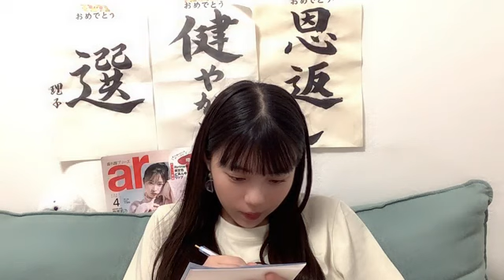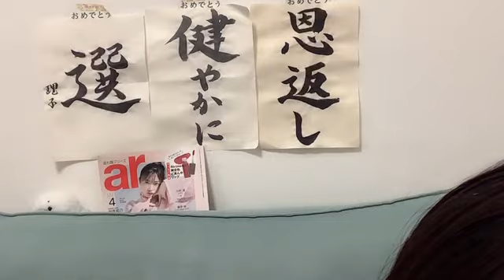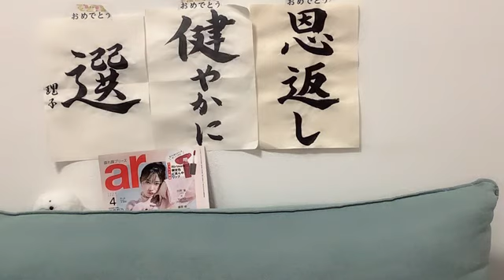48 KUDO RIKO 2023年09月09日19時37分58秒 工藤 理子（STU48 2期生）